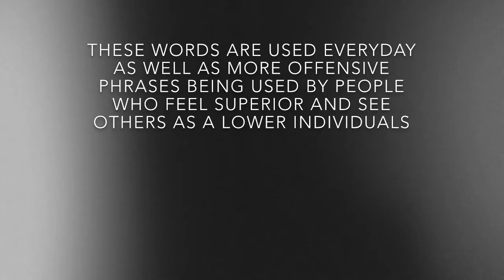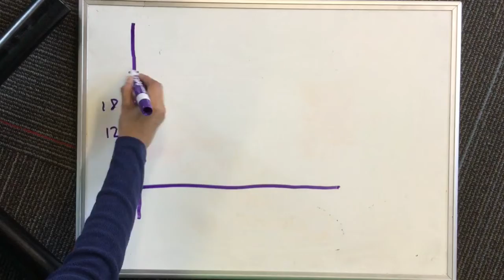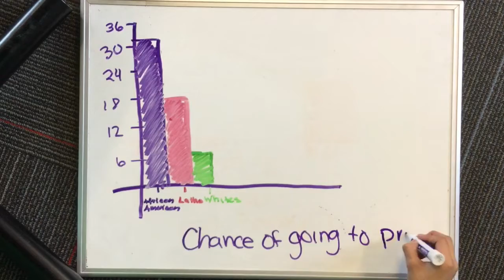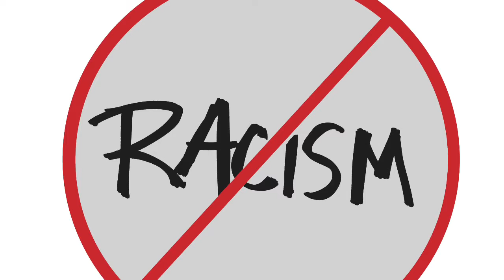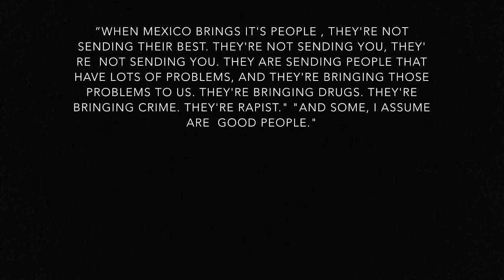The Impact Of Racism by Mercedes Ibanez